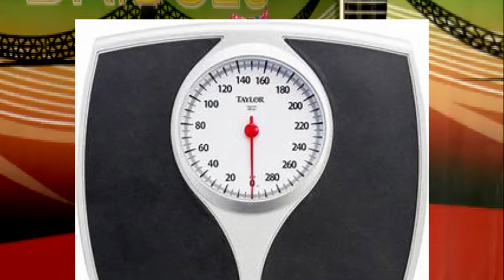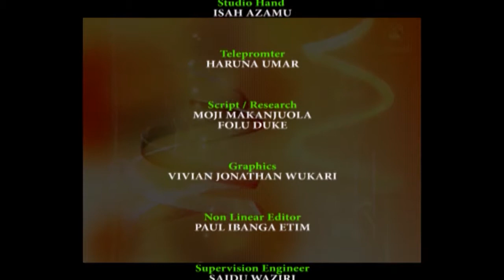Programme on World Metrology Day - 2018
Representatives from BIPM, OIML, UNIDO, NMI & WMD are there